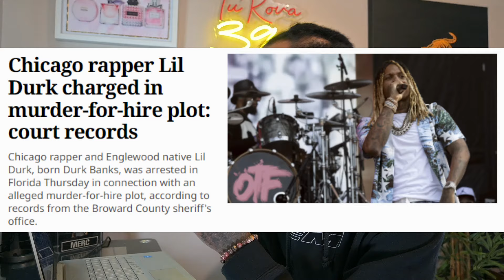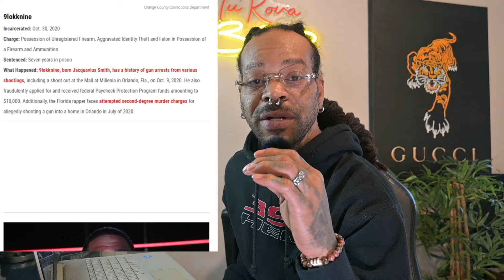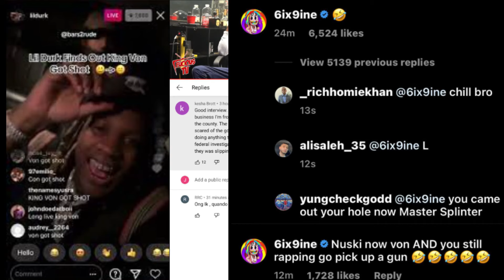Lil Durk is fighting for his life after this..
Lil Durk Arrested: The Details Behind the Federal Charges the Chicago rapper is facing. Like and Sub to help the channel grow!